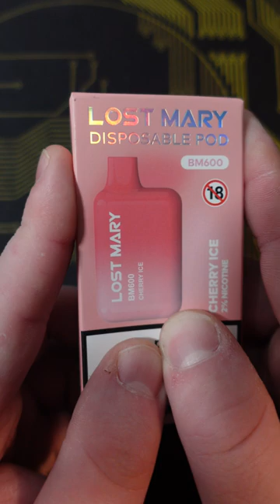LOST MARY CHERRY ICE IS TRULY NICE